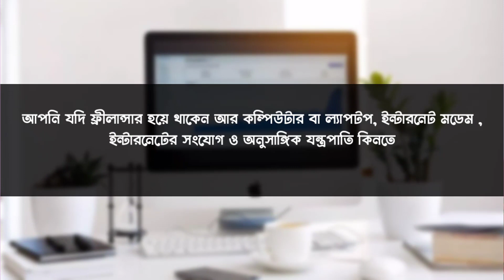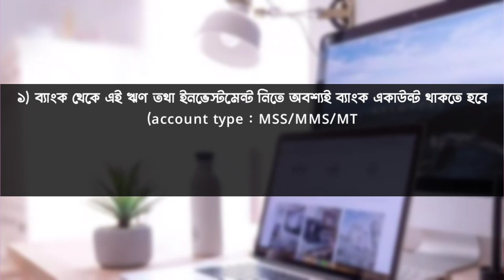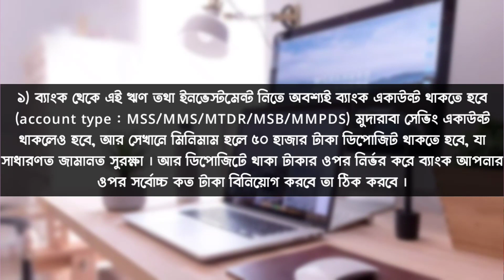ফ্রীলান্সারদের বিনিয়োগ ইসলামী ব্যাংক Islami Bank Freelancer Investment Bangladesh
আপনি হয়তো শুনেছেন ফ্রিল্যান্সিং করে অনেক মানুষজন টাকা পয়সা ইনকাম করছে। আপনিও কিভাবে অনলাইনে ফ্রিল্যান্সিং করে টাকা পয়সা ইনকাম করতে পারেন, সেই সাথে ফ্রীলান্সারদের জন‍্য ইসলামী ব্যাংক বাংলাদেশ বিনিয়োগ ব‍্যবস্হা নিয়ে এসেছে । বিভিন্ন সুদী ব্যাংক যেমন ঋণ বা লোন দিয়ে থাকে ঠিক তেমনি ঋণের পরিবর্তে ইসলামী ব্যাংক বিনিয়োগ করে থাকে, কেননা ইসলামী ব্যাংক ইসলামী শরীয়তের ভিত্তিতে চলে তাই ।

বিনিয়োগপ্রাপ্তির যোগ্যতা:
• ফ্রিল্যান্সার অ্যাসোসিয়েশন অব বাংলাদেশ-এর সদস্য
• বাংলাদেশ সফটওয়্যার  অ্যান্ড ইনফরমেশন সার্ভিসেস (বেসিস) অনুমোদিত আইটি ফ্রিল্যান্সার

বিনিয়োগসীমা: ব্যক্তি- ৫০ হাজার থেকে ১.৫ লাখ টাকা পর্যন্ত, প্রতিষ্ঠান- ৫ লাখ থেকে ২০ লাখ টাকা পর্যন্ত

বিনিয়োগের খাত: নতুন কম্পিউটার, ইন্টারনেট সংযোগ, মডেম ও আনুষঙ্গিক সামগ্রী ক্রয়

Related Tropic :
Freelancer Loan In Bangladesh
Islami bank Freelancer Investment Scheme
ফ্রীলান্সারদের কোন ব্যাংক ঋণ দেয়
Which Banks providing Freelancer Loan BD
Best Mastercard bangladesh
Online Freelancer Loan BD
ফ্রীলান্সারদের সরকারি সুযোগ
সরকারি ফ্রীল্যান্সার ঋণ
Bngla tutorial best credit card for freelancer
Islami Bank Bangladesh Limited
ব্যাংকের লেনদেন
freelanching kivabe sikhbo
Bank loan tips
Islami Bank Account
ফ্রীলান্সার লোন বিডি
Online Bank Loan for freelancer
Free credit card loan
without interest bank loan
ইসলামী ব্যাংক বাংলাদেশ লিমিটেড
Bangla online newspaper
ইসলামী ব্যাংক সুদের হার
Bangladesh Bank Issued Circular Freelancer Loan
ইসলামী ব্যাংক থেকে ঋণ
Bangladesh Bank